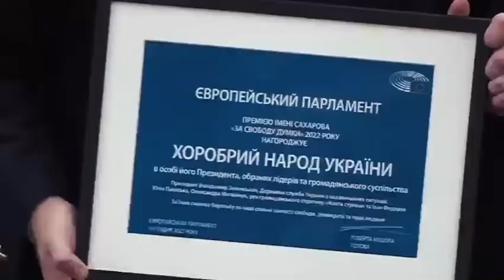Message from the President of Ukraine Volodimir Zelenzki